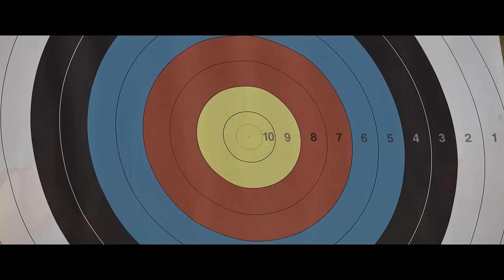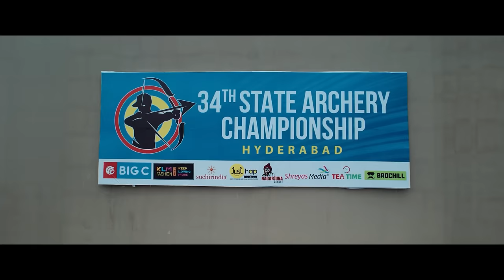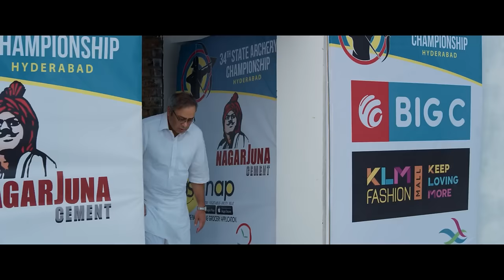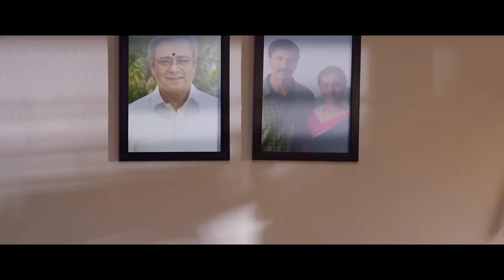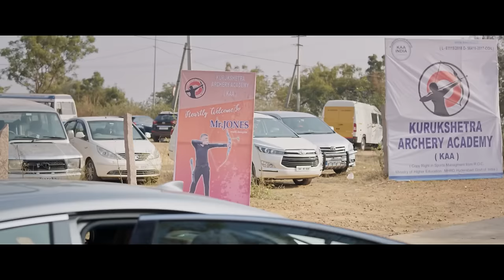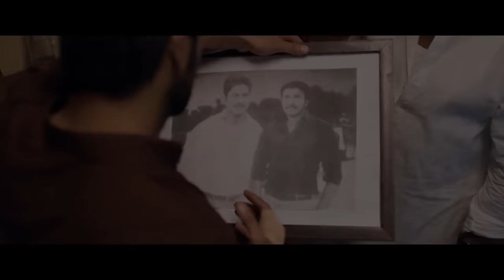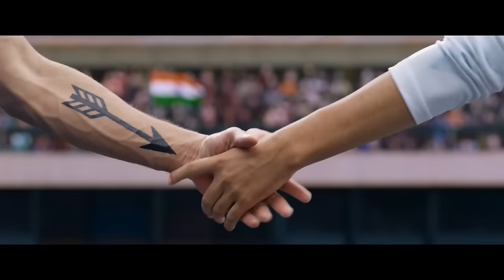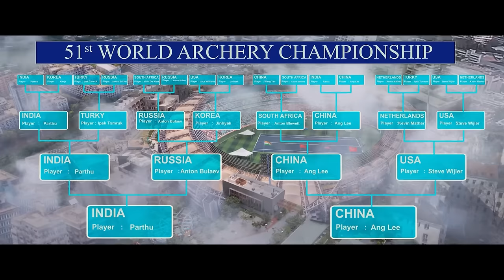Lakshya Telugu Archer Sports Drama Full Movie || Naga Shaurya || Ketika Sharma || Matinee Show